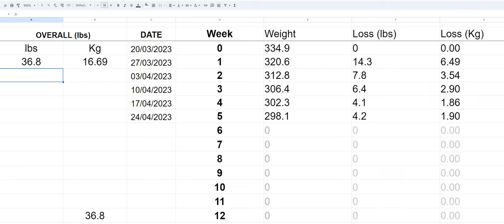Week 5 - NHS Soup & Shake Diet - Starting to plateau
SUPPORT ▼

MUSIC COPYRIGHT▼
I write and perform some of the music